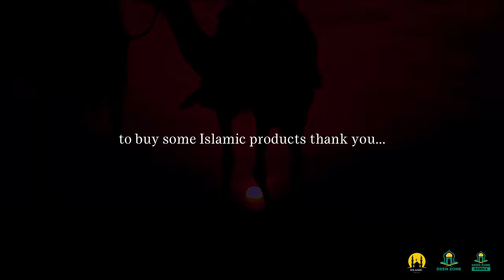Surah al-Ikhlas_ Mansour Al-Salmi